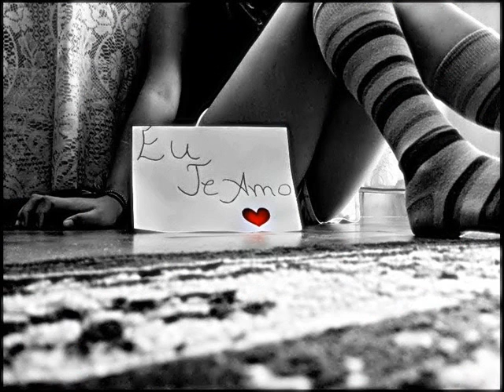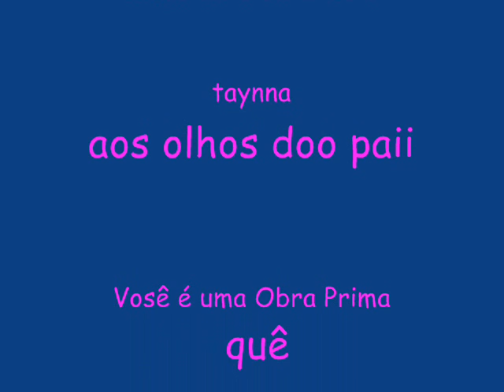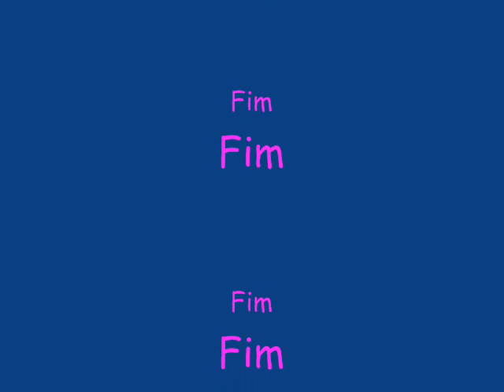Grupo - caso sério ( Vinicinho & Taÿnná